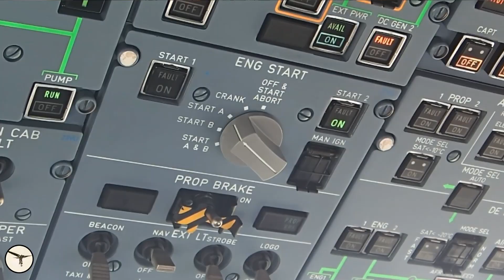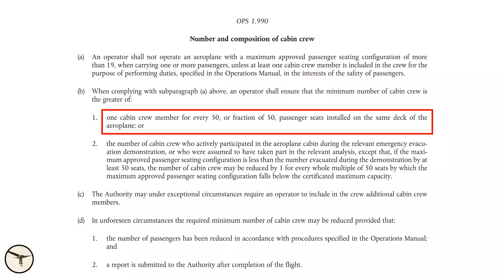Why was ATR's first aircraft named 42-300?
The first ATR aircraft to enter the market was designed to carry 50 passengers. It was named ATR 42-300. But wouldn’t it be more logical to call it ATR 50-100?